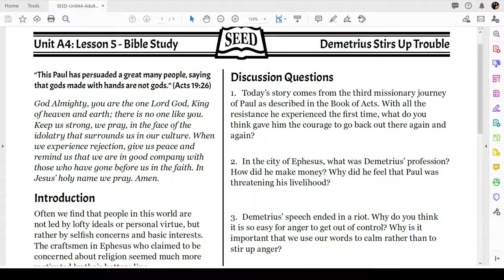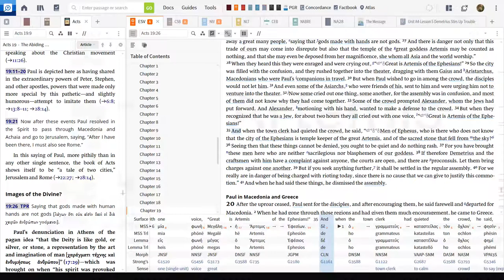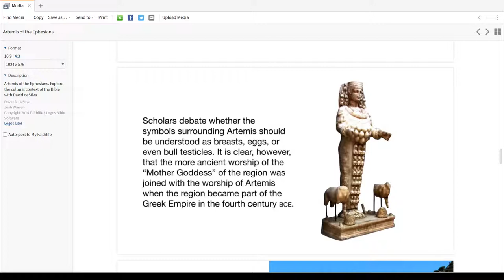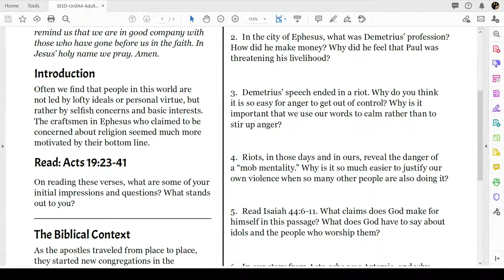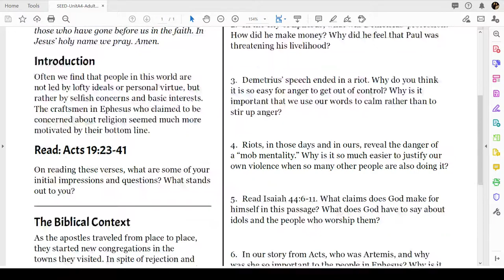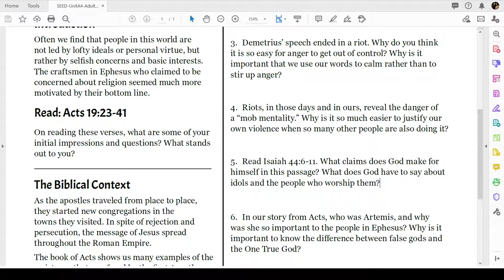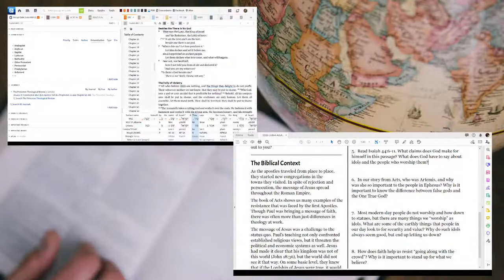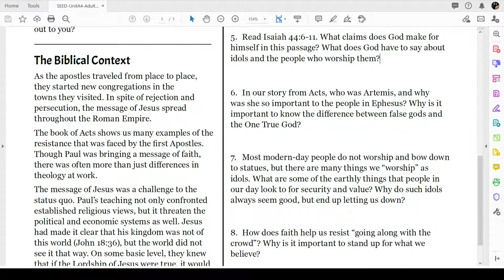In the Clock Tower - May 15, 2021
Unit A4:Lesson 5 - Demetrius Stirs Up Trouble